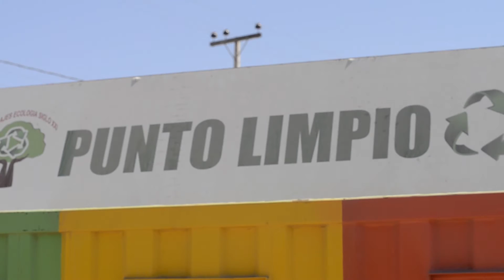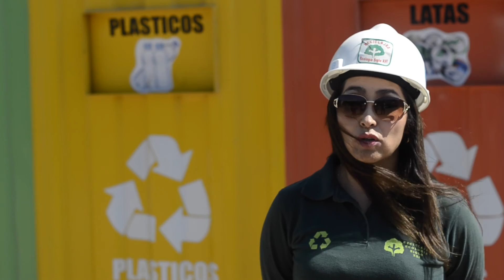Recicladora Ecología Siglo 21